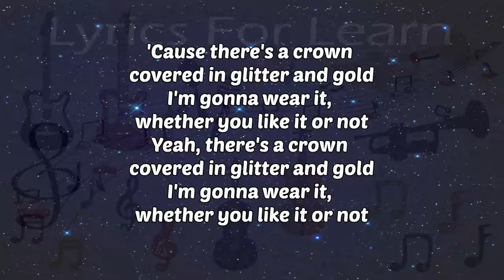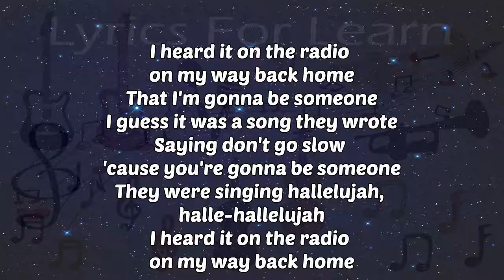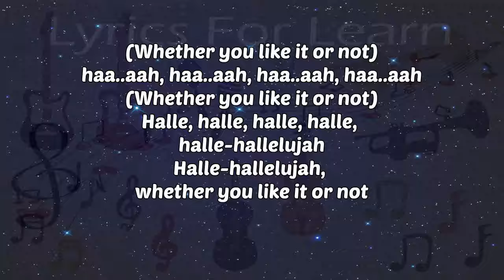Hallelujah (Lyrics) - Oh Wonder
Hallelujah by Oh Wonder